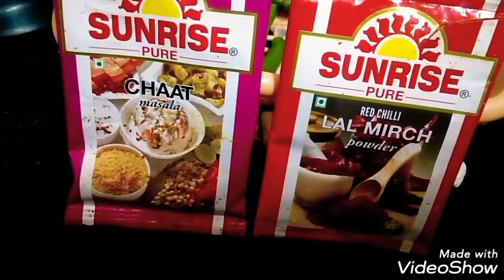masala corn recipe - Veg Recipes of India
A spicy and tangy chaat that you can prepare for your loved ones in under 20 minutes,Masala Cornis an easy-to-make dish that is truly delicious. This chaatrecipeis prepared with boiledcorns, butter, lemon juice and spices like chaatmasala,  and red chilli powder.